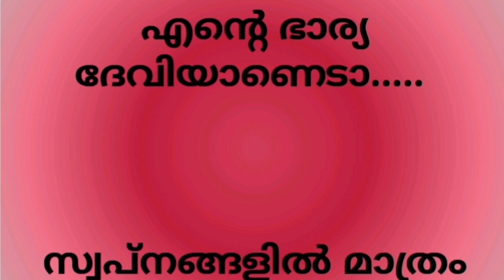എന്റെ ഭാര്യ ദേവിയാണെടാ ദേവി.. reality reels😄wife.. ആഗ്രഹിക്കുന്നത്... കിട്ടുന്നത്..minees world